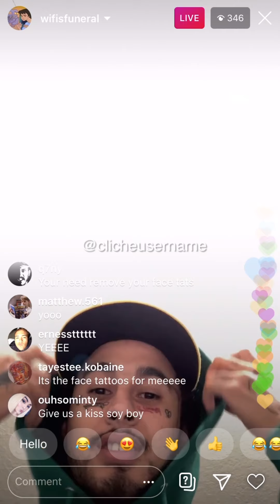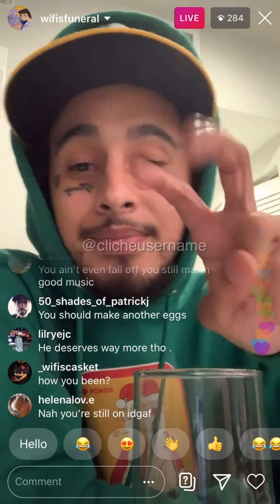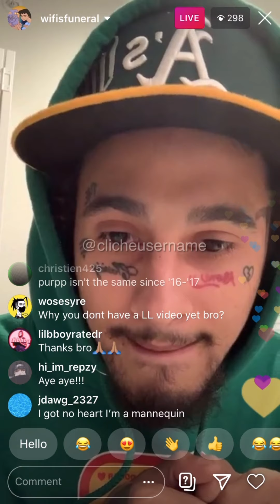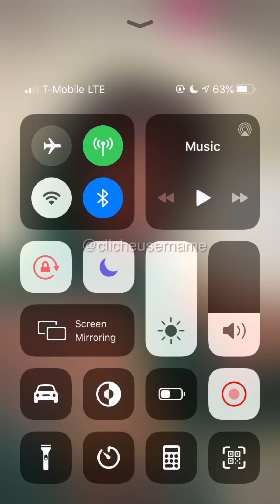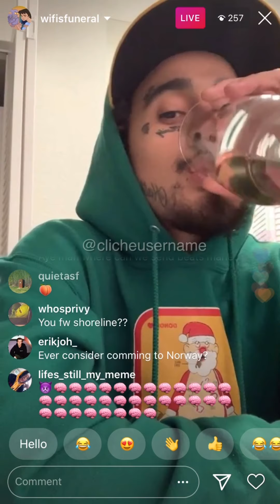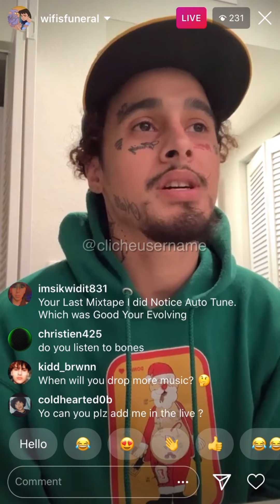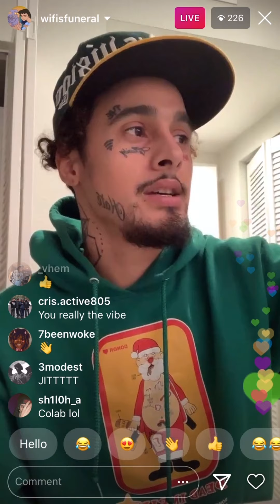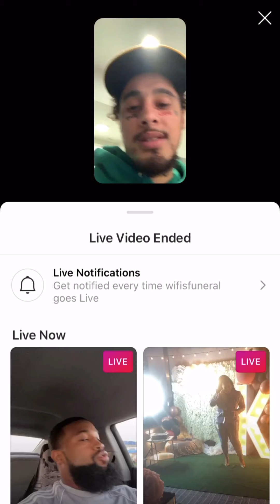wifisfuneral IG Live (Oct 18, 2020)